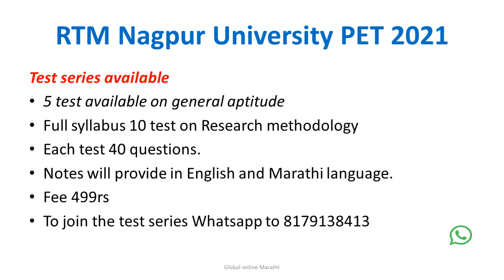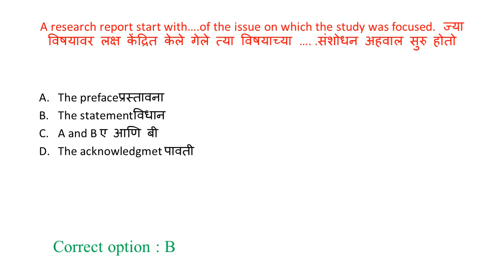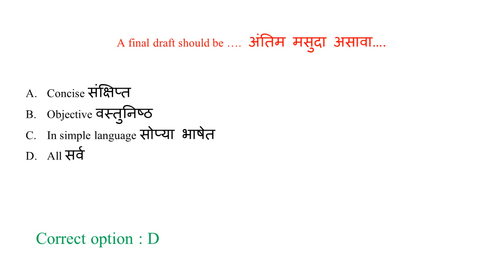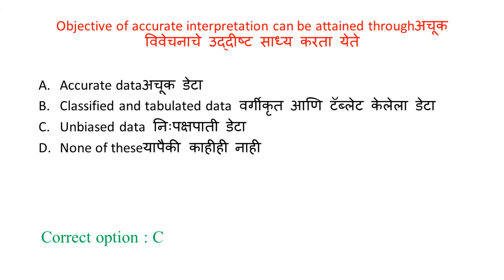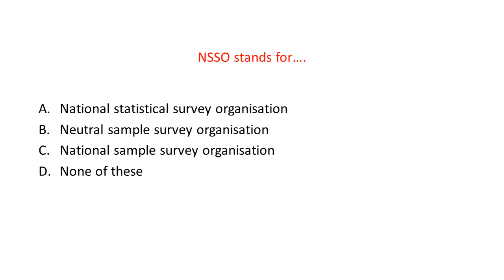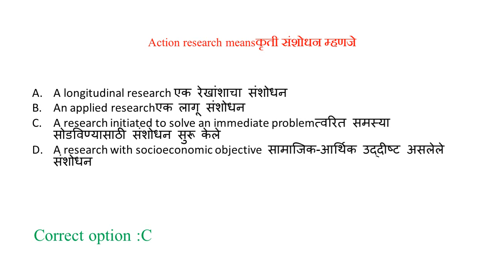RTMNU PET 2021 | Research Methodology | Section A Preparation | practice question| पेट २०२१